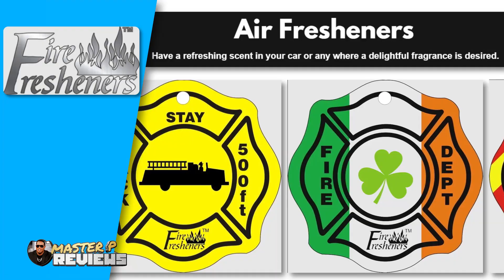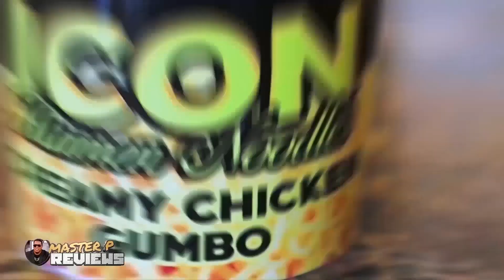EP 162 Master P Reviews Unboxing FIRE FRESHENER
Master P Reviews Unboxing FIRE FRESHENER